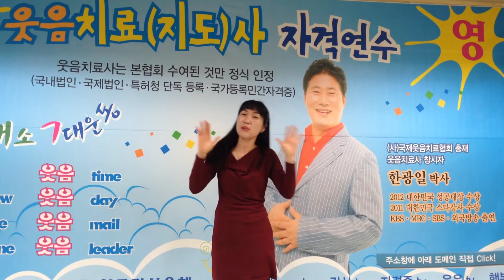365 행복의날 웃음의날, 꿀미소 서혜은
한광일박사의 제창으로 2015년에는 365 웃음의날 행복의날 (3월6일 오후 5시)을 시작합니다.  모두 웃고 행복한 날들이 되시길 바랍니다.